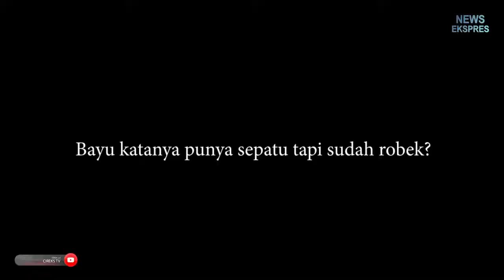Kisah Hidup Bocah Penjual Buah Demi Belajar Daring l News Ekspres